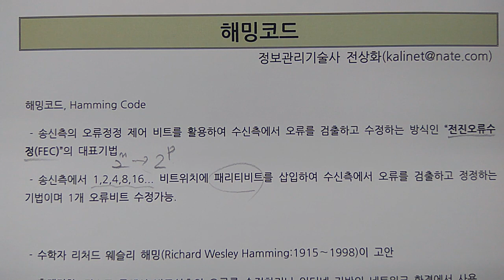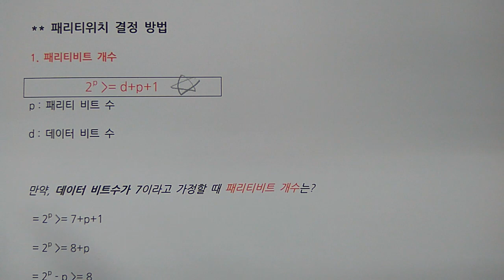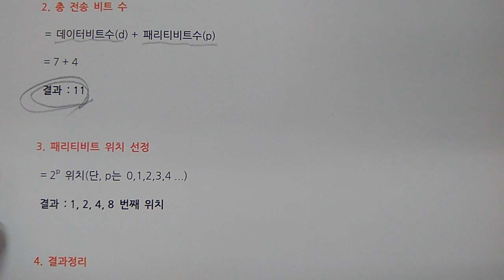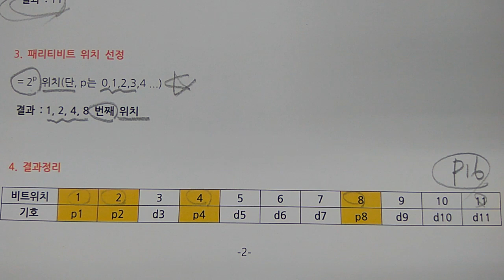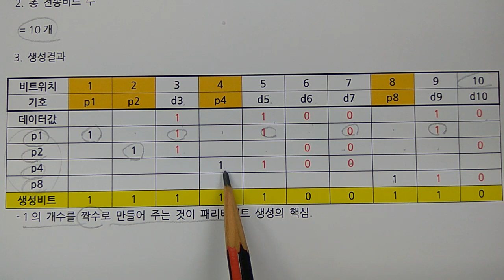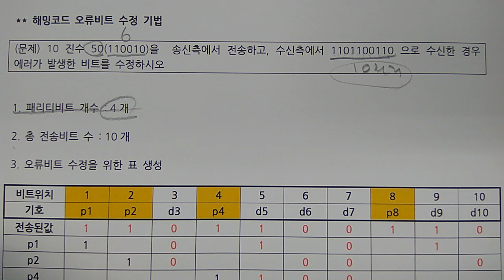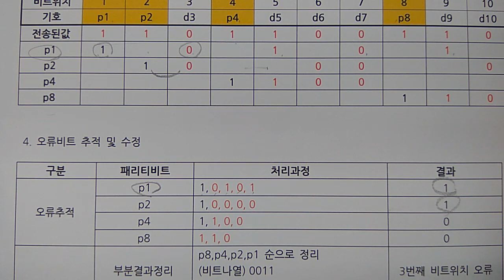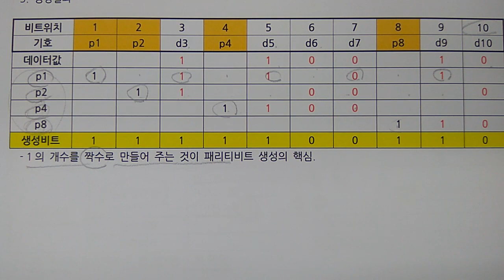기술사 - 네트워크 - 해밍코드